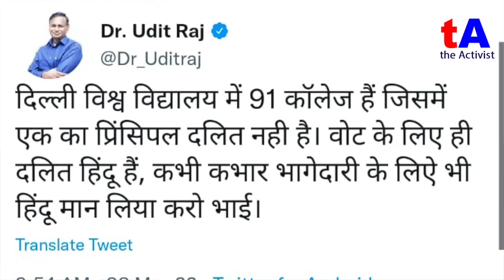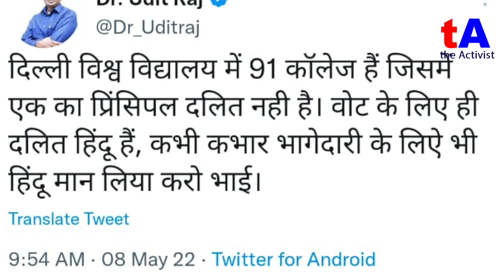दिल्ली यूनिवर्सिटी के 91 कॉलेजों में एक भी दलित प्रिंसिपल क्यों नहीं हैं? Dr. Udit Raj | Ved Prakash